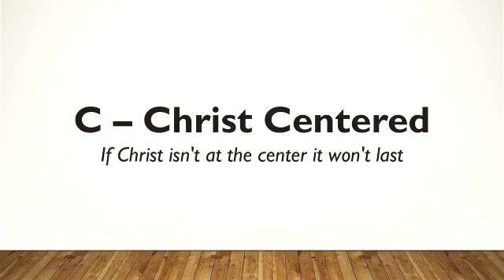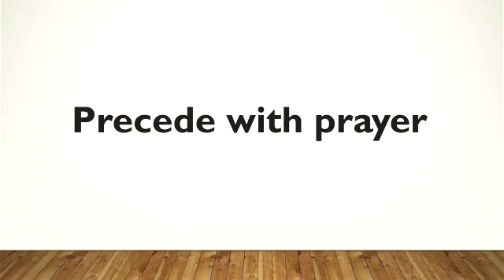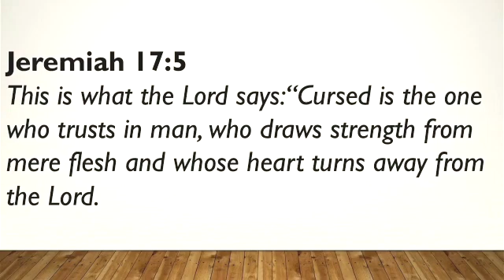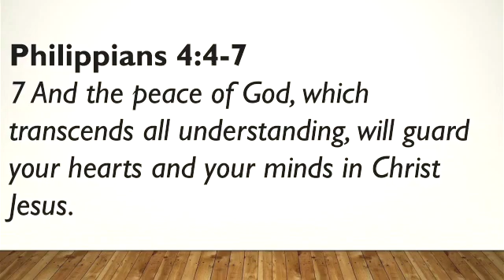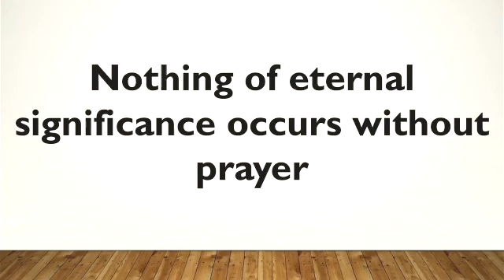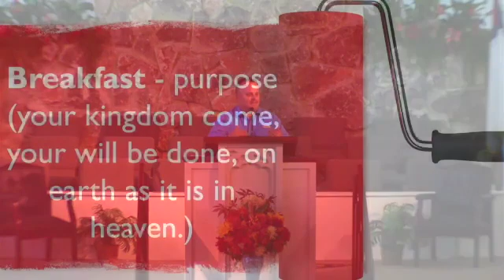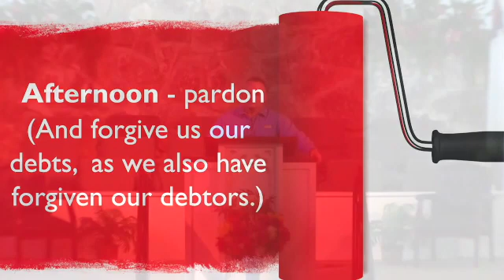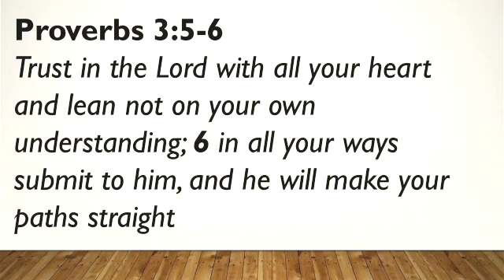Prayer Powered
What FBC PO Stands For
Part 4 - Prayer Powered
Group Questions
What do you want to remember about this past week?
How often do you charge your phone?
What time during the day do you have the most energy?
Text Questions
Why is prayer so important?
What do we learn about the early church leaders?
Read Jeremiah 17:5
What's our problem?
Read James 5:16
What do we learn about healing here?
How can we be righteous?
What do we learn about prayer here?
Read Philippians 4:4-7
How can we rejoice in the Lord always?
How should we deal with anxiety?
Read 1 Thessalonians 5:16-18
  How can we pray continually?
  Read Matthew 6:9-13
Personal Questions
How strong is your prayer life?
Are you spiritually healed?
Are you at peace with God?
Do you pray continuously?
Application
First thing - praise and thanksgiving (Our Father in heaven, hallowed be your name)
Breakfast - purpose (your kingdom come, your will be done, on earth as it is in heaven.)
Lunch - provision (Give us today our daily bread)
Afternoon - pardon (And forgive us our debts,  as we also have forgiven our debtors.)
Dinner - pathway (And lead us not into temptation)
Bed - protection (but deliver us from the evil one.)
Pray with others
Verses
Acts 1:12 Then the apostles returned to Jerusalem from the hill called the Mount of Olives, a Sabbath day’s walk from the city.13 When they arrived, they went upstairs to the room where they were staying. Those present were Peter, John, James and Andrew; Philip and Thomas, Bartholomew and Matthew; James son of Alphaeus and Simon the Zealot, and Judas son of James. 14 They all joined together constantly in prayer, along with the women and Mary the mother of Jesus, and with his brothers.
Jeremiah 17:5 This is what the Lord says:“Cursed is the one who trusts in man,  who draws strength from mere flesh and whose heart turns away from the Lord.
James 5:16 Therefore confess your sins to each other and pray for each other so that you may be healed. The prayer of a righteous person is powerful and effective.
Philippians 4:4-7  Rejoice in the Lord always. I will say it again: Rejoice! 5 Let your gentleness be evident to all. The Lord is near. 6 Do not be anxious about anything, but in every situation, by prayer and petition, with thanksgiving, present your requests to God.7 And the peace of God, which transcends all understanding, will guard your hearts and your minds in Christ Jesus.
1 Thessalonians 5:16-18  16 Rejoice always, 17 pray continually, 18 give thanks in all circumstances; for this is God’s will for you in Christ Jesus.
Matthew 6:9-13 “This, then, is how you should pray: “‘Our Father in heaven, hallowed be your name,10 your kingdom come, your will be done, on earth as it is in heaven.11 Give us today our daily bread. 12 And forgive us our debts,  as we also have forgiven our debtors.13 And lead us not into temptation, but deliver us from the evil one.